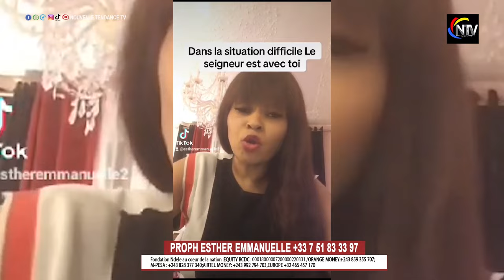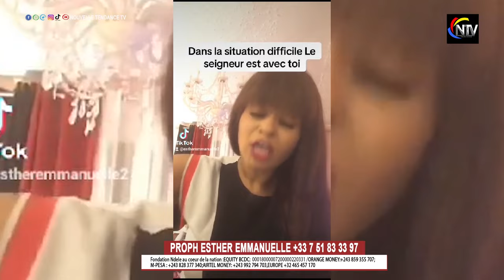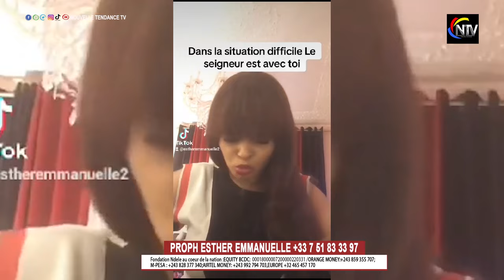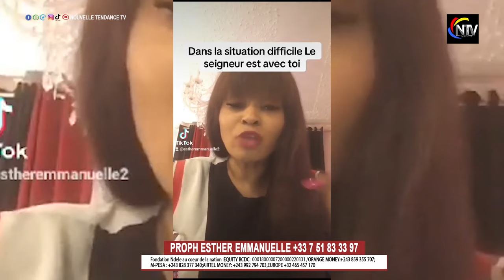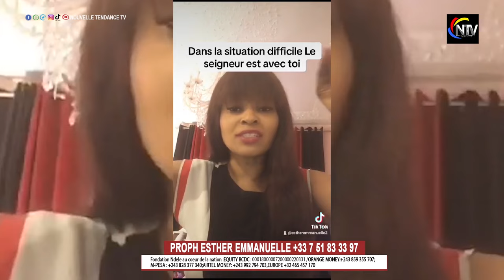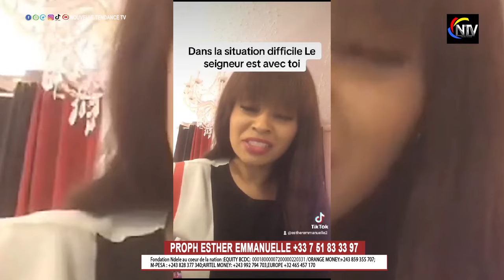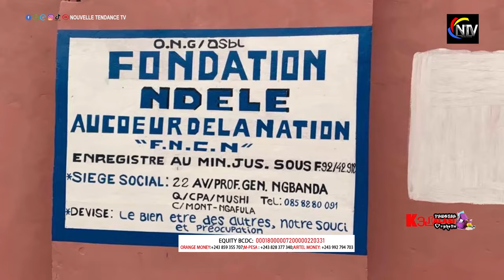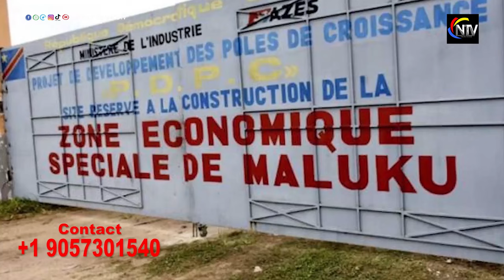🚨PROPH PAULIN REVIENT💔JE VOIS LE COUP D'ETAT AU CONGO BRAZZAVILLE